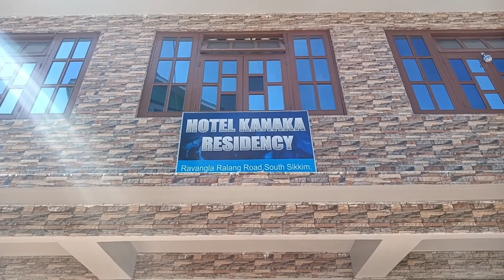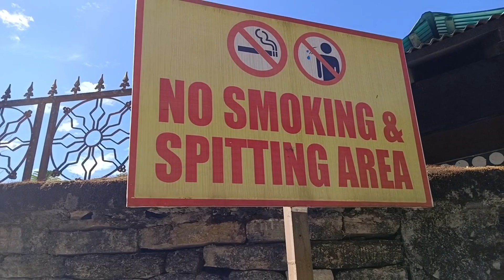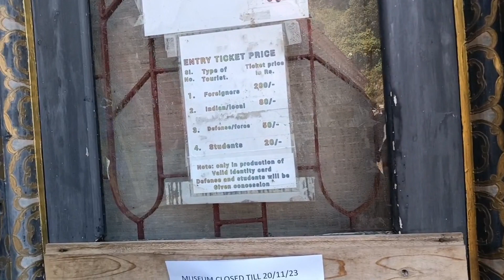SIKKIM GANGTOK TO RAVANGLA, PART-4 ।। সিকিম গ্যাংটক থেকে রাভাংলা, পার্ট - ৪ ।।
🗣️  বন্ধুরা আমরা এর আগের পর্বে দেখিয়েছি সিকিম পার্ট ওয়ান ও পার্ট টু, পার্ট থ্রি, আবার তোমরা দেখতে পাবে গ্যাংটক থেকে রাবাংলা যাওয়ার পথে আমরা কি কি স্পট ঘুরেছি। পাহাড় যে এত সুন্দর দৃশ্য হতে পারে সেটাই তোমাদের কাছে তুলে ধরাই আমার উদ্দশ্য যেটা এই ভিডিওতে দেখানো হয়েছে।

🖋️ বন্ধুরা আমার চ্যানেলের আরও ভিডিও দেখতে গেলে নিচের লিঙ্ক গুলোতে একবার ক্লিক করে দেখে আস্তে পারেন